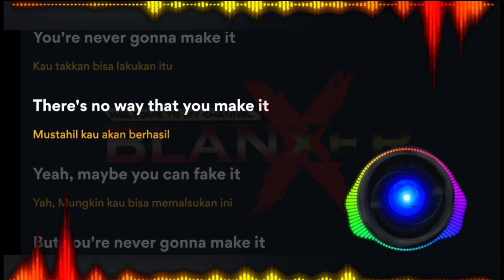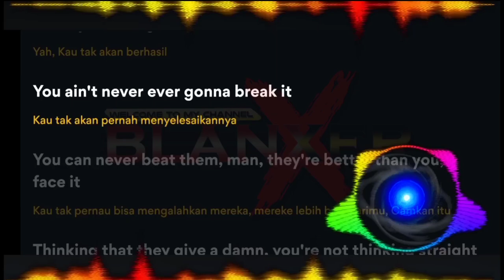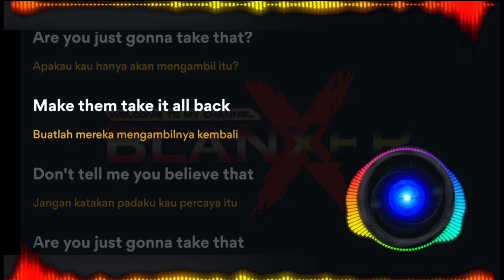Neffex - Fight Back [Best Lyric Indonesia dan Inggris]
Lyrics:
it's impossible
it's not probable
your irresponsible

From NEFFEX song